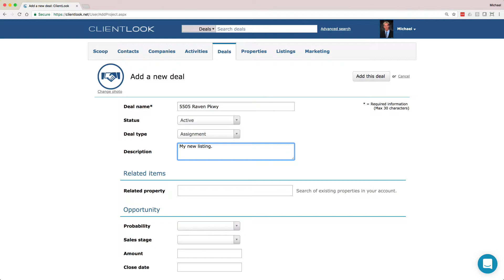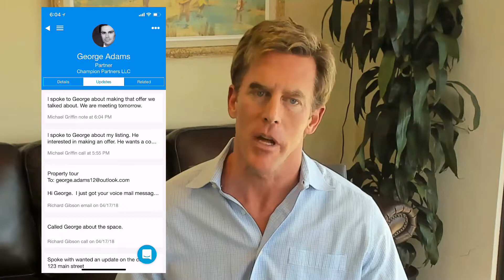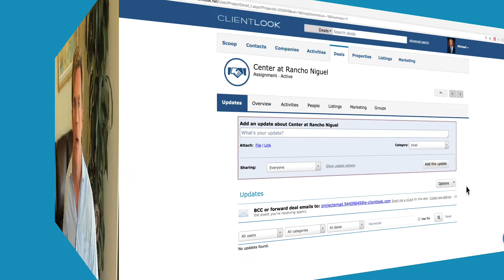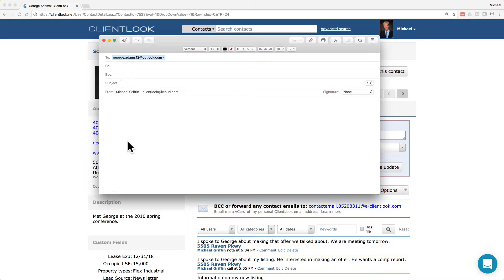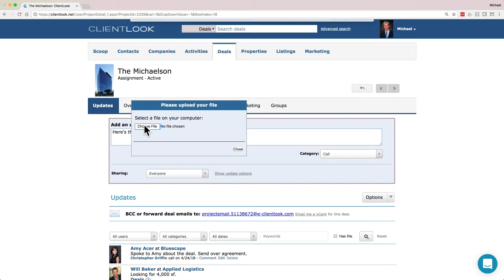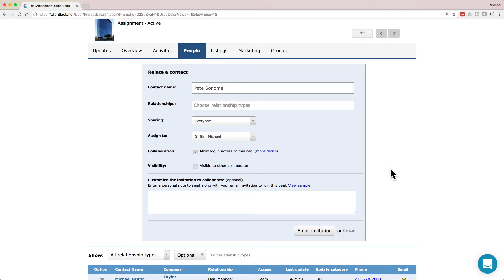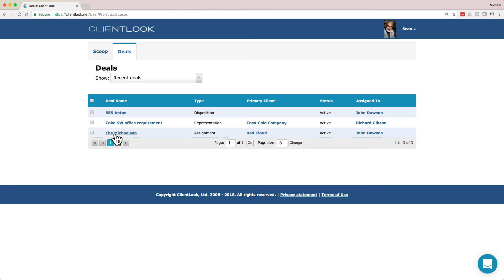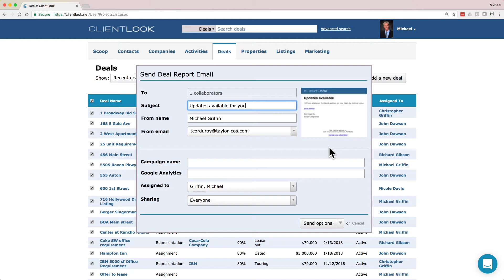Using ClientLook To Win Business By Delivering Superior Client Service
Watch company founder Michael Griffin showcase how the ClientLook commercial real estate CRM software helps subscribers win business.